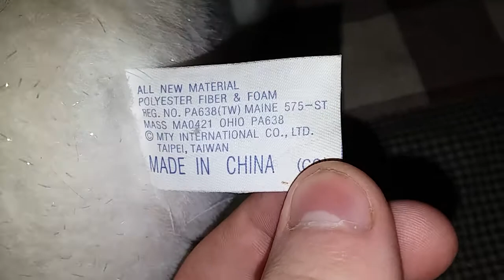Update Video For Tickle Tickle Wiggle Wiggle